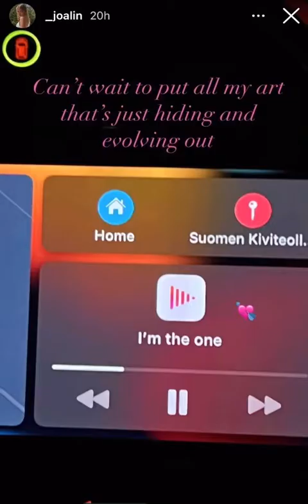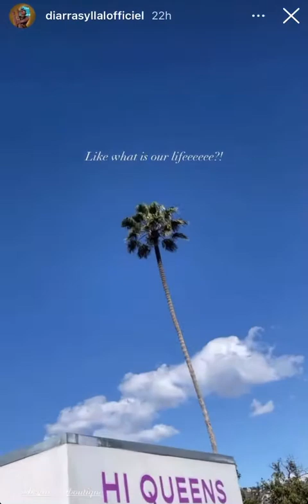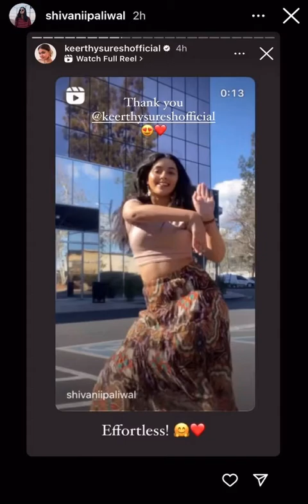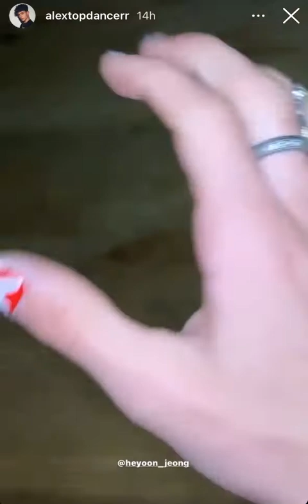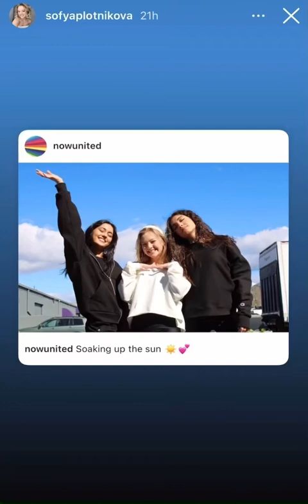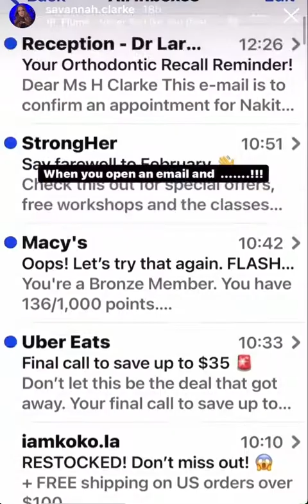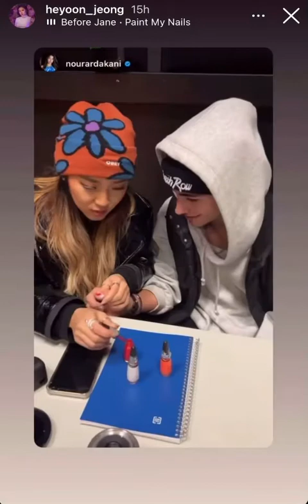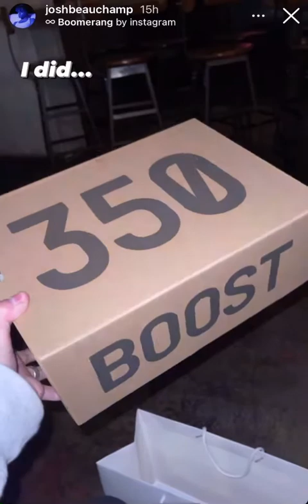Now United IG Stories 23 February 2022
Now United Members Instagram Stories in 23 February 2022